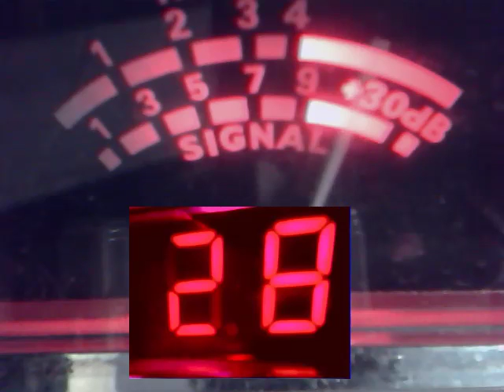184 N Y & MORE